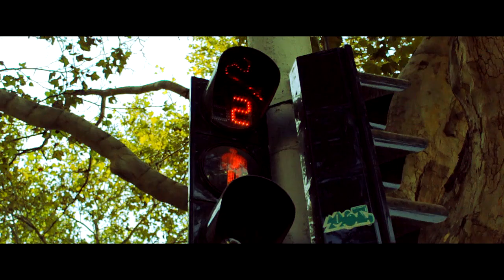DX ARMEL - QMDSL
Премьера клипа DX ARMEL - QMDSL